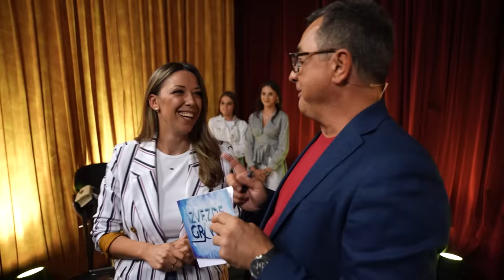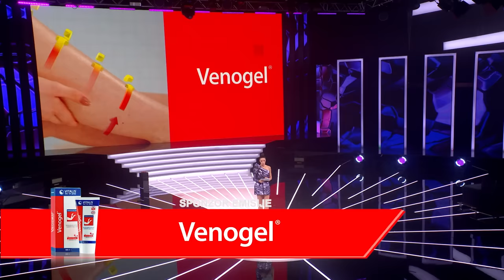Zvezde Granda - Cela emisija 07 - ZG 2023/24 - 04.11.2023.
8:23 SAMED DŽELO - LAŽU TE LJUBAVI - Saša Kovačević
🎵M: Saša kovačević/Rade Kovačević
📜T: Dragan Brajović Braja
🎹A: Rade Kovačević/Saša Kovačević/Antonis Gounaris
10:31 OMAR DŽAFEROSKI  - MAJKO - Guru Hare i Aki Rahimovski
🎵M: Igor Atanasoski Hare
📜T: Igor Atanasoski Hare
🎹A: Drian Tatvijan studio Paramecium
13:00 SAMED DŽELO - NJU NE ZABORAVLJAM - Amadeus Band
🎵M: Dragan Brajović Braja
🎹A: Miša davidović
15:08 OMAR DŽAFEROSKI - LAGALA NAS MALA - Tony Cetinski i Toše Proeski
🎵M: Miro Buljan
📜T: Nenad Ninčević
🎹A: Miro Buljan
30:24 JELENA KOSTELNIK - TOPOLSKA 18 - Snežana Savić
🎵M: Goran Ratković Rale
📜T: Ljiljana Pavić
🎹Aranžman: Zoran Milenković
32:37 ĐULA DRINI - TREBA VREMENA - Ana Bekuta
🎵M: Armin Šaković
📜T: Armin Šaković
🎹A:  Dorijan Šetina
35:04 JELENA KOSTELNIK - NEĆU DA BUDEM KO MAŠINA - Ceca Ražnatović
🎵M: Aleksandar Radulović Futa
📜T: Marina Tucaković
🎹A: Aleksandar radulović Futa
37:16 ĐULA DRINI - BAŠ ME BRIGA - Šemsa Suljaković
🎵M: Miodrag M. Ilić
📜T: Vesna Petković
🎹A: Južni Vetar
51:11 IBRAHIM IBRO BAJRAMOVIĆ - TUŽNA BALADA - Saša Matić
🎵M: Peđa Medenica
📜T: Peđa Medenica
🎹A: Endži Mavrić
53:26 STEFAN KRSTIĆ - BOLJE DA SAM DRUGE LJUBIO - Kerber
🎵M: Branislav Božinovic / Goran Šepa / Tomislav S Nikolić
📜T: Duško Arsenijević
🎹A: Dušan Alagić
55:30 IBRAHIM IBRO BAJRAMOVIĆ - TAXI - Aco Pejović
🎵M: Snežana Vukicevic
📜T: Snežana Vukićević
🎹A: Snežana Vukicevic
57:12 STEFAN KRSTIĆ - HIPNOTIZIRAN - Dino Dvornik
🎵M: Srđan Sekulović
📜T: Srđan Sekulović
🎹A: Dino Dvornik / Janko Prester / Renato Radečić / Srđan Sekulović
1:07:39 IVANA ŠUNDIĆ - VRATIĆU SE - Snežana Đurišić
🎵M: Slavko Stefanović Slavkoni
📜T: Saša Milošević Mare
🎹A: Miroljub Aranđelović Kemiš
1:09:53 LEJLA BRČANINOVIĆ  - SVE SAM STEKLA SAMA - Ana Bekuta
📜T: Marina Tucaković
1:12:04 IVANA ŠUNDIĆ - TRI ŽIVOTA SRCA TRI - Nada Topčagić
🎵M: Zoran Starčević
📜T: Suada Demirović
🎹A: Zoran Starčević
1:13:44 LEJLA BRČANINOVIĆ - MOJ ŽIVOTE DA’L SI ŽIV – Indira Radić
📜T: Marina Tucaković
🎹A: Goran Ratković Rale
1:24:47 FILIP ČAVIĆ - DEVOJČICE MOJA - Šaban šaulić
🎵M: Šaban Šaulić
📜T: Nenad Pavlović
🎹A: Milorad Mića Nikolić
1:26:38 ENIS TODIĆ - STRAH ME DA TE SANJAM - Dženan Lončarević
🎵M: Željko Joksimović
📜T: Marina Tucaković
🎹A: Željko Joksimović
1:29:05 FILIP ČAVIĆ - JOJ RADO, JOJ RADMILA - Miroslav Ilić
🎵M: Dragan Aleksandrić
📜T: Radmila Todorović Babić
🎹A: Dragan Aleksandrić
1:30:54 ENIS TODIĆ - DUKAT - Darko Radovanović
🎵M: Bane Opačić
📜T: Bane Opačić
🎹A: Bane Opačić / Saša Dinić
1:43:42 SOFIJA ĐEKIĆ - ORO - Jelena Tomašević
🎵M: Zeljko Joksimovic
📜T:Zeljko Joksimovic
🎹A: Dejan Ivanović
1:45:56 MAJA ĐORĐEVIĆ - JUŽNA PRUGA - Zoran Vanev
🎵M: Pera Stokanović
📜T: Pera Stokanović
🎹A: Srđan Jovanović Srki Boy
1:47:35 SOFIJA ĐEKIĆ - DANI SU BEZ BROJA - Magazin i Esma Redžepov
🎵M: Tonči Huljić
📜T: Vjekoslava Huljić
🎹A: Nikša Bratoš
1:49:29 MAJA ĐORĐEVIĆ - BOLI ME UVO ZA SVE - Lepa Brena i Slatki Greh
🎵M: Marica Ćajić
📜T: Miloš Mandić
🎹A: Marica Ćajić
2:00:10 STEFAN ARSENIJEVIĆ - LJUBAV NIJE DUG - Šaban Šaulić
🎵M: Šaban Šaulić
📜T: Šaban Šaulić
2:02:33 MIRZA PANDUR - OD LJUBAVI DO MRŽNJE - Džej Ramadanovski
🎹A: Neša Beković / Tomislav Milaković
2:04:31 STEFAN ARSENIJEVIĆ - ČINIO SAM ČUDA - Ipče Ahmedovski
🎵M: Novica Urošević
📜T: Novica Urošević
🎹A: Novica Urošević
2:06:35 MIRZA PANDUR - NISAM LJUBOMORAN - Vlado Georgiev
🎵M: Vlado Georgijev
📜T: Vlado Georgijev
🎹A: Vlado Georgijev
2:16:43 KRISTINA STANKOVIĆ - ZLATNI DAN - Bisera Veletanlić
🎵M: Kornelije Kovač
📜T:Spomenka Kovač
🎹A: Kornelije Kovač
2:18:46 SNEŽANA KAČAR  - KUTIJA ZA BOL - Aleksandra Mladenović
🎵M: Saško Nikolić
📜T: Milan Miletić
🎹A: Saško Nikolić
2:20:58 KRISTINA STANKOVIĆ - IDU MI IDU - Viki
🎵M: Željko Joksimović
📜T: Marina Tucaković
🎹A: Željko Joksimović
 2:23:09 SNEŽANA KAČAR - TRI ŽIVOTA SRCA TRI - Nada Topčagić
🎵M: Zoran Starčević
📜T: Suada Demirović
🎹A: Zoran Starčević